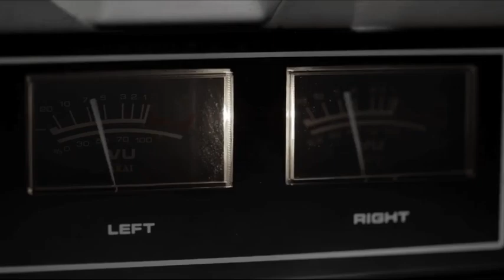Шум ливня воскрешает по углам | Автор стихотворения: Иосиф Бродский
Шум ливня воскрешает по углам
салют мимозы, гаснущей в пыли.
И вечер делит сутки пополам,
как ножницы восьмерку на нули —
а в талии сужает циферблат,
с гитарой его сходство озарив.
У задержавшей на гитаре взгляд
пучок волос напоминает гриф.

Ее ладонь разглаживает шаль.
Волос ее коснуться или плеч —
и зазвучит окрепшая печаль;
другого ничего мне не извлечь.
Мы здесь одни. И, кроме наших глаз,
прикованных друг к другу в полутьме,
ничто уже не связывает нас
в зарешечённой наискось тюрьме.
@ Иосиф Бродский

Тв орческое объединение «Black Velvet» — отбор и публикация видео стихов. Популяризация поэтов, исполнителей и поэтического искусства.